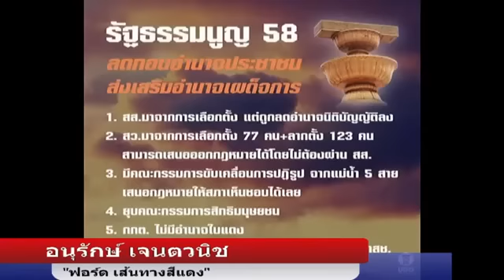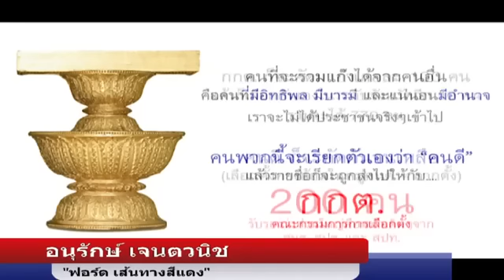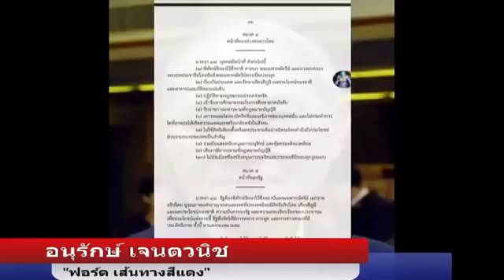"Say No" ร่างรัฐธรรมนูญ คสช. คืออะไร? "หยุดความเลวร้ายก่อนจะสายเกินแก้" โดย jom voice @Jun 14, 2016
นายอนุรักษ์ เจนตวณิช หรือ ฟอร์ด เส้นทางสีแดง นักเคลื่อนไหวคัดค้านเผด็จการทหาร ให้สัมภาษณ์ Thaivoicemedia เกี่ยวกับกิจกรรมรณรงค์ Say No ในการทำประชามติ ร่างรัฐธรรมนูญ วันที่ 7 สิงหาคมนี้ว่า หลังจากที่ทางกลุ่มเคลือ่นไหว Vote No ร่างรัฐธรรมนูญ มาระยะหนึ่งแล้ว เมือ่ กม.ประชามติ ออกมา ก็เกรงว่าจะผิดกม.จึงเปลี่ยนเป็นการรณรงค์ Say No คือการปฎิรูปสิ่งเลวร้ายทั้งหลายที่กำลังจ­ะเกิดขึ้นกับประเทศไทยอันเนือ่งมาจาก ร่างรัฐธรรมนูญ ฉบับนี้ ถึงเวลาที่คนไทยจะต้องตัดสินใจว่าจะเอาแบบ­ไหน วันออกเสียงประชามติ สำคัญมาก เพราะขณะนี้เมืองไทยถึงจุดตกต่ำที่สุดแล้ว ทุกคนคาดหวังที่จะผ่านพ้นวิกฤตินี้ไปให้ได­้โดยการให้มีการคืนอำนาจให้กับประชาชนโดยเ­ร็วที่สุด
โดย jom voice Published on Jun 14, 2016